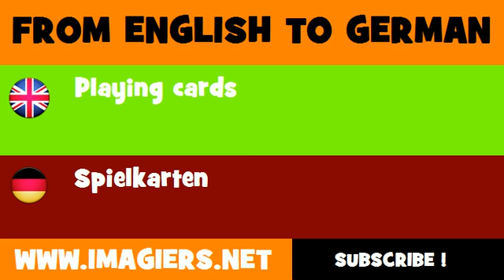FROM ENGLISH TO GERMAN = Playing cards